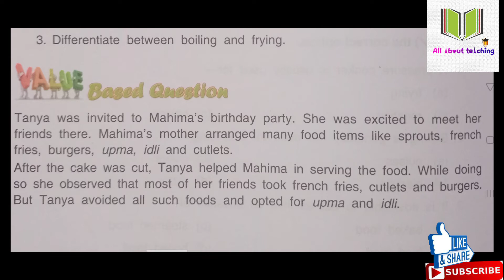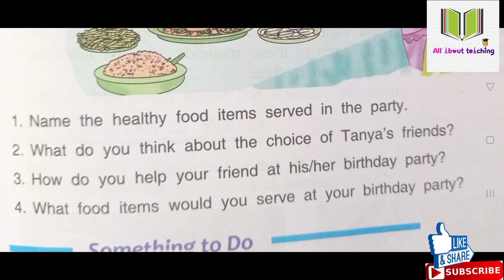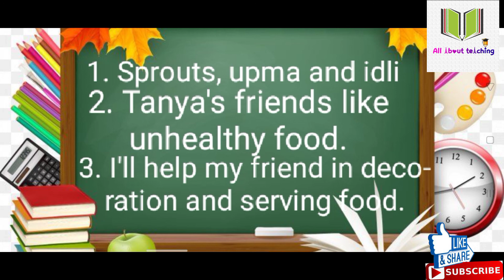CHAPTER 9 VALUE BASED QUESTION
Dear students, If you want the explanation or Question and Answers of Chapter 1 to 10 then go to this link given below

About- Hello dear students, Here you will get the solution of mathematics and Question answer of science from class 3 to 8 of DAV PUBLIC SCHOOL
And for parents, If you are looking for parenting advice or tips or trying to figure out how to bring learning from the classroom to home then I am here to share my experience as a teacher of tiny tots and also talk about some magical ways to make them learn...through assignment works and games in which parents will have to get involve with their child for better learning of their ward as well as themselves...
Here you will find videos related to Maths,
science,
basic activities,
special experiments for kids at home,
parenting advice,
Exam tips,
Facts about trees etc.